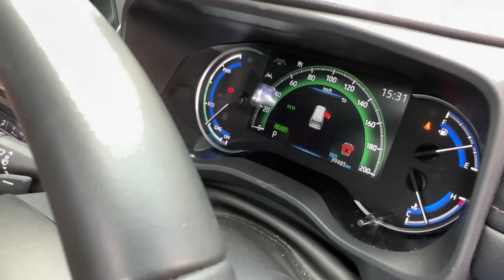VLOG macam podcast naik Zenix 40 ribu km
Host Road Party bapak Pala nabrakin mobil Ridwan Hanif, sekalian kami tanyakan buat apa kami bayar bulanan ke Ridwan Hanif sambil naik Toyota Kijang Innova Zenix yang sudah jalan 40 ribu km.